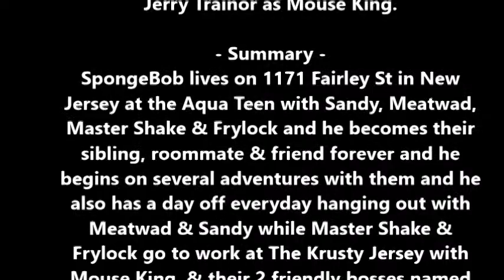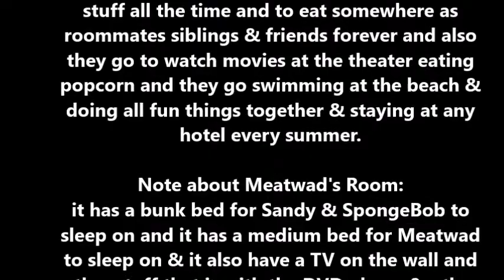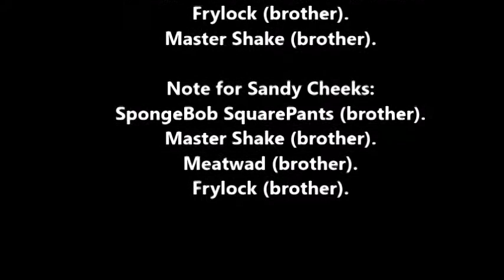You Sing It & We Vote It will become a Adult Swim show on January 23, 2023